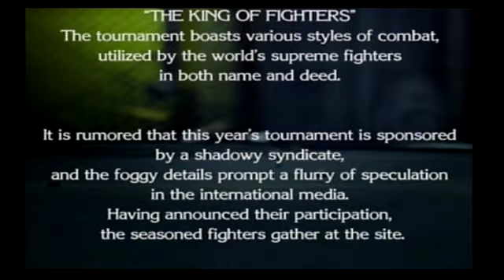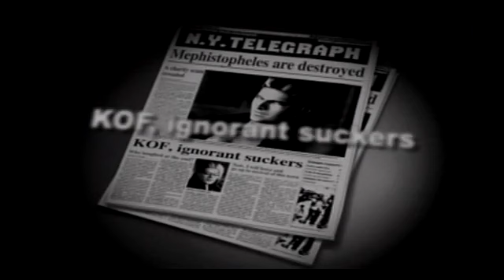King Of Fighters Maximum Impact Nein Neville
This Arcade Run Was Played On Hard Difficulty. I know the quality isn't great but I'll upgrade whenever I can.